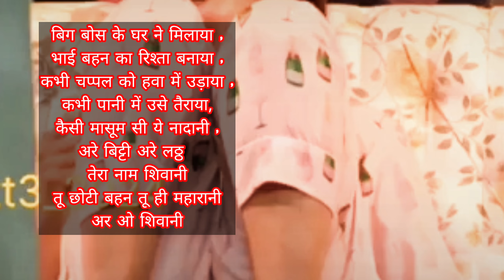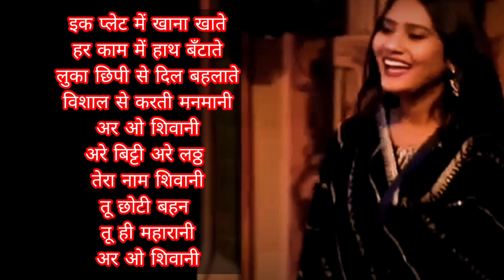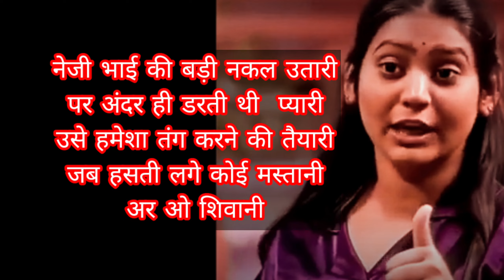SHIVANI KUMARI OFFICIAL SONG OUT - ARE BITTI ARE LATH | NIMZO